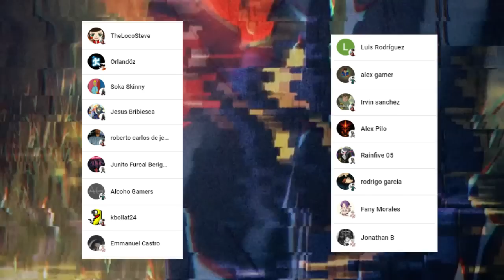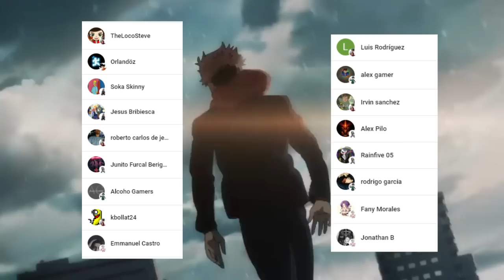SATORU Gojo Contra TODOS 😱🌌 SUKUNA Revela el PODER de las 10 SOMBRAS !!! Jujutsu Kaisen 233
HOLA AMIGOS LES TRAEMOS UN NUEVO VÍDEO ESTA VEZ LA  REVIEW DEL MANGA 233 DE JUJUTSU KAISEN, DONDE VIMOS INCREÍBLES MOMENTOS SOBRE TODO A SATORU PELEANDO CONTRA 3 RIVALES A LA VEZ, DEJENME SU OPINIÓN EN LOS COMENTARIOS.